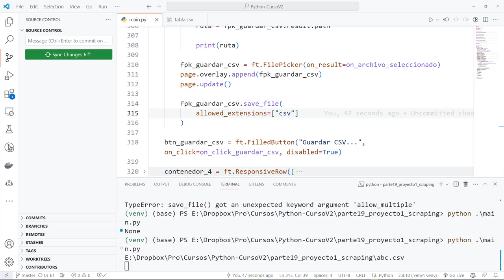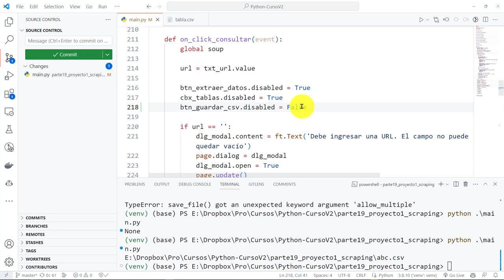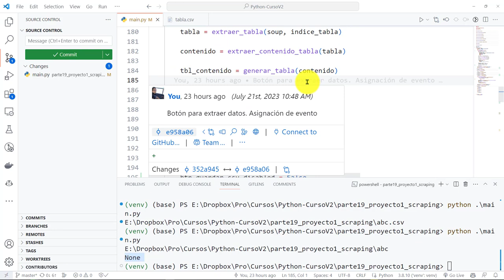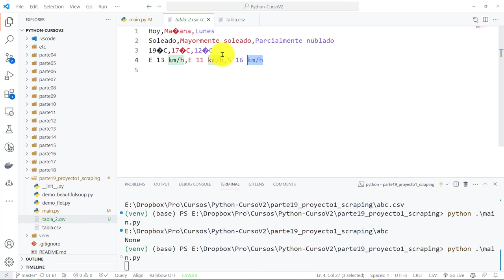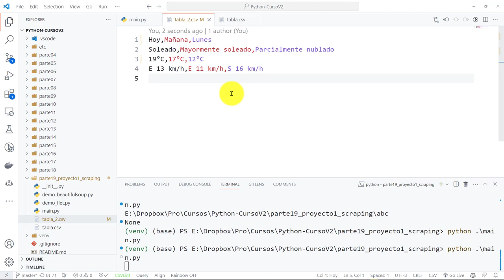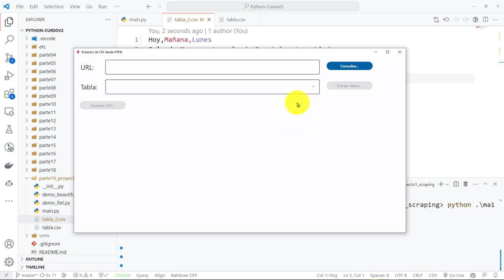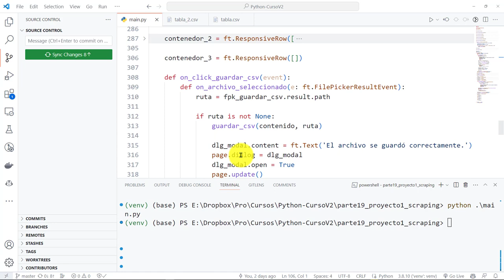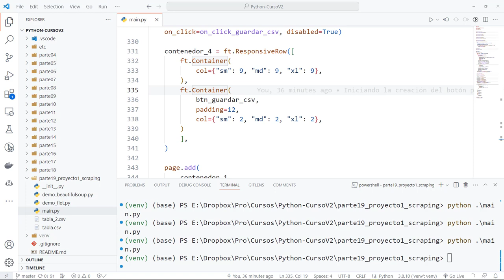Python Curso V2: 870 El Almacenamiento CSV Satisfactorio - Ubicación Botón Guardar CSV a la Derecha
Python Curso V2: 870 El Almacenamiento en CSV es Satisfactorio - Ubicación de Botón de Guardar CSV a la Derecha.